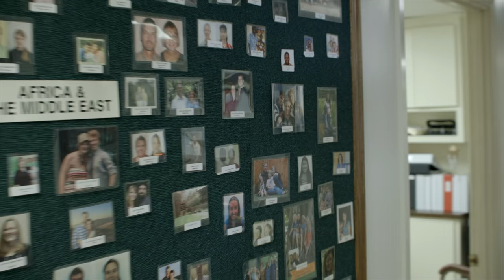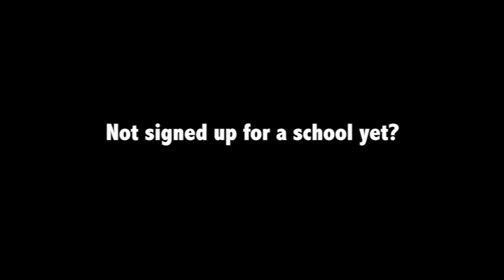Campus tour of the YWAM Tyler base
CAMPUS TOUR OF THE YWAM TYLER BASE | Curious what the YWAM Tyler campus looks like? Follow Anthony around on a quick tour to catch a glimpse of where you'll be staying.

📞 GOT QUESTIONS? Submit questions or talk with someone from for YWAM-Tyler

Included in this video: ywam tyler dts, gap year,missionary training,discipleship training,university of the nations,discipleship training school, ywam tyler texas, youth with a mission (nonprofit organization), youth with a mission lindale texas, missions trip packing, youth with a mission teaching, gap year after high school, gap year experience, ywam tyler tx, ywam tyler family dts,  tyler staff, ywam tyler hotel,  to be a missionary doctor, how to be a christian missionary.